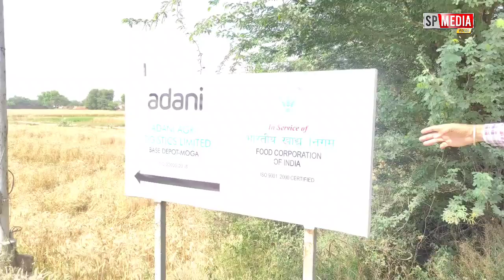ਖੇਤੀ ਕਾਨੂੰਨ ਵਾਪਸੀ ਤੋਂ ਬਾਅਦ ਕਿਸਾਨ ਖੁਦ ਚੱਲੇ ਅਡਾਨੀ ਵੱਲ ਕਾਨੂੰਨ ਵਾਪਸੀ ਵੱਲ ਪਹਿਲੇ ਕਦਮ@spmediapunjab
adani silo dagru moga